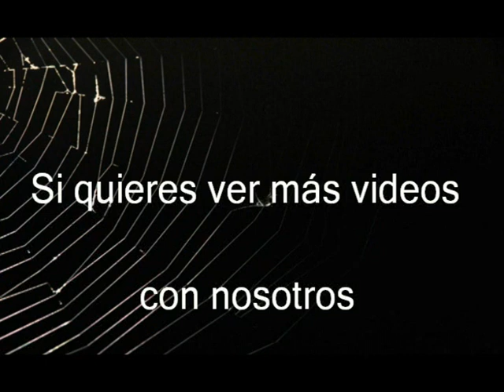*Nacimiento de Río Mundo* (Riopar) 13-03-2010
COMO LLEGAR: Desde el pueblo de Riopar, tomaremos la carretera que nos lleva al nacimiento. No hay perdida, está todo bien señalizado. Debéis ir pronto. Dentro del parque hay un aparcamiento, cuando se llena, tendréis que dejar el coche a tres kilómetros en la barrera  e ir andando. Un lugar para la gente que les gusta la naturaleza y los espacios mágicos. Realmente, para disfrutarlo.